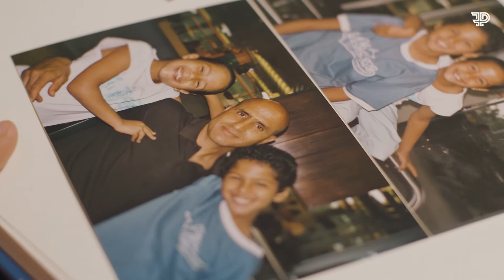MOI, AMIRA - PARTIE 1 : LA RÉVÉLATION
Amira Arfaoui x PF

Écrit et produit par Guillaume Cotter et Jason Odle
Réalisé par Valentin Proust, assisté par Tiago Lourenço

Here to inspire.